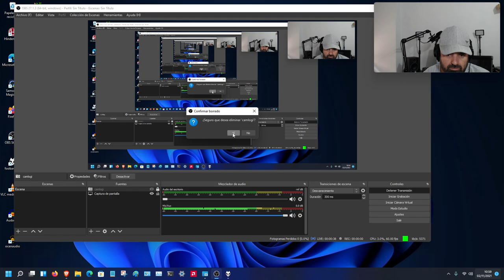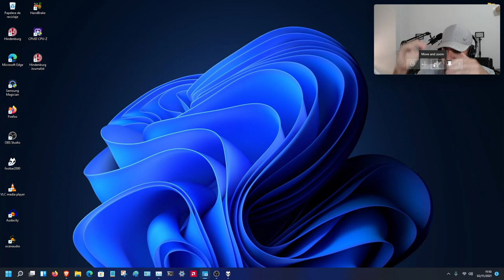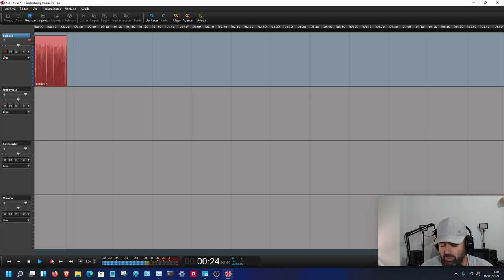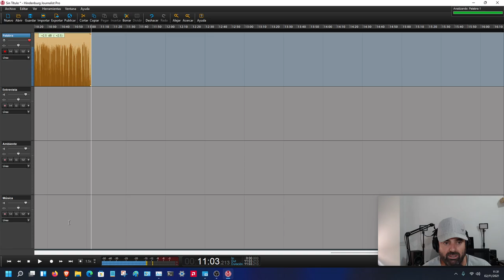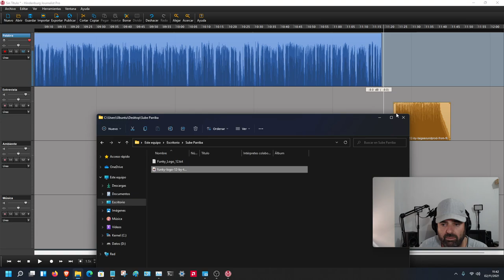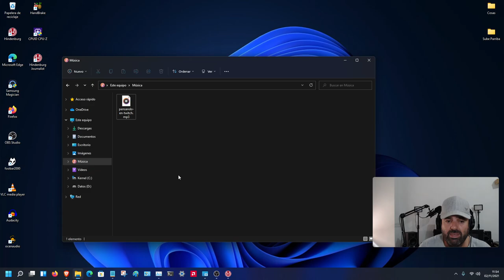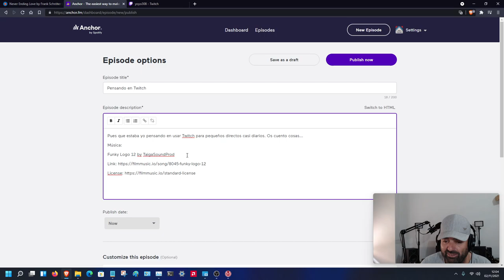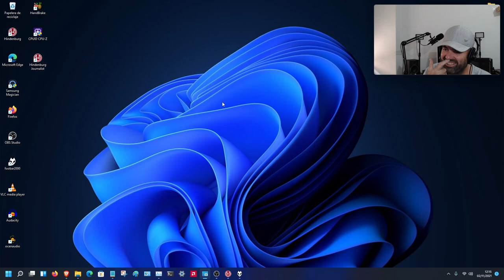Así grabo, edito y publico a diario mi podcast Sube Parriba en Anchor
Os dejo un directo de Twitch en donde grabo, edito y publico en directo un episodio de mi podcast Sube Parriba.

Un flujo de trabajo normal y sencillo pero que tal vez pueda servirle a alguien.